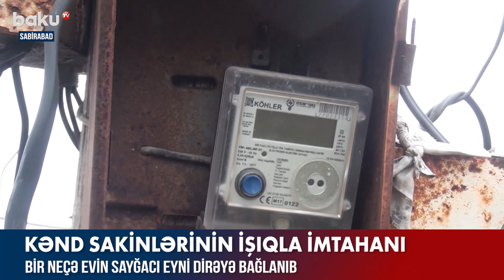Kənd sakinlərinin işıqla imtahanı